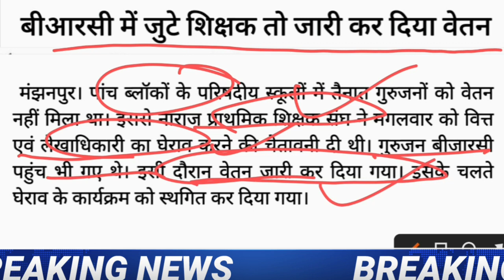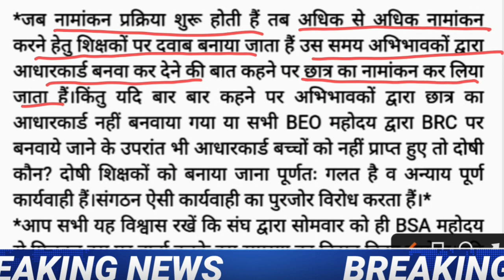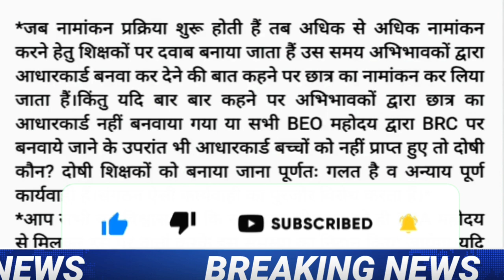पुरानी पेंशन के लिए कर्मचारियों का उमड़ा जनसैलाब(मुख्य समाचार)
udise+2022-23 dcf kaise bhre
UDISE PLUS DCF 2022-23 KAISE BHAREN
UDISE PLUS DATA 2022-23 kaise भरें
Udise plus Data Bharane Ki Sampurn Prakriya